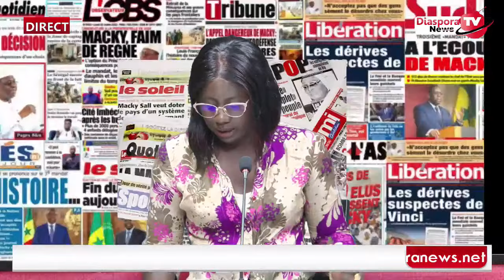🛑 Pour Abdou Nguer la loi sur les lanceurs d’alerte c’est du banditisme…